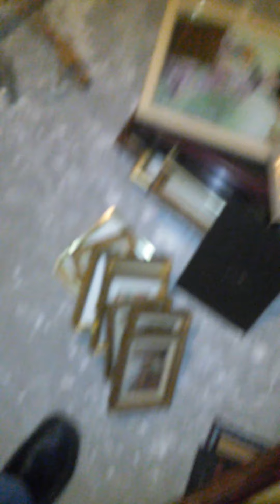Sahli's Collection And His Sisters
Art Gallery in Ksar El Kebir Morocco
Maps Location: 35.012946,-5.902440